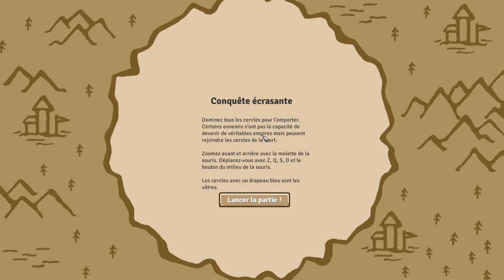[FR] Let's Hatch! - Circle Empires - Ep2 - Barg le Barbare - Conquêtes circulaires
On continue notre découverte de Circle Empires avec une bonne conquête de cercles !